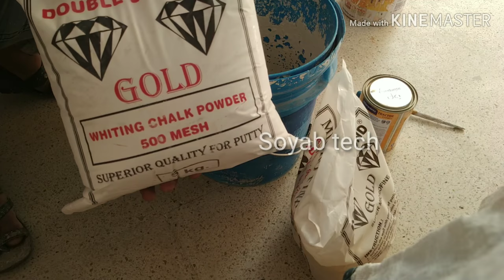diy white chalk putty hath se kaise banaen Asian paint acrylic putty soyab tech